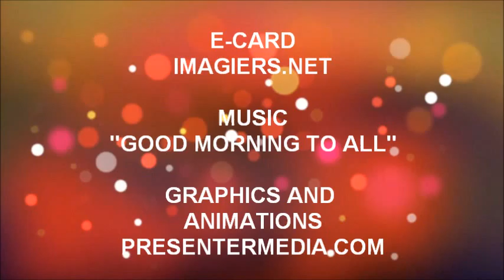ALLES GUTE ZUM GEBURTSTAG TERENCE